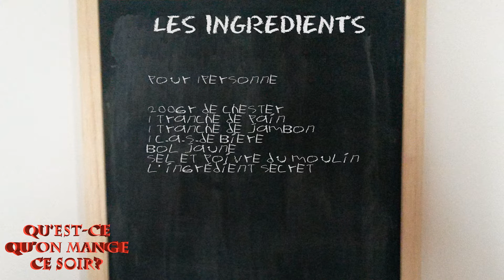Qu'est ce qu'on mange ce soir? #7 Le welsh rarebit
Une recette découverte dans le Nord.